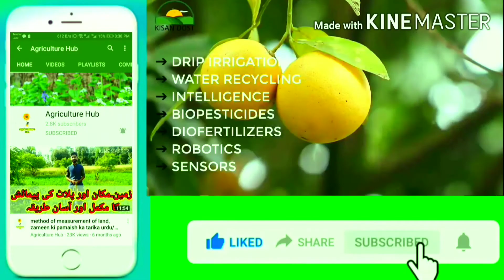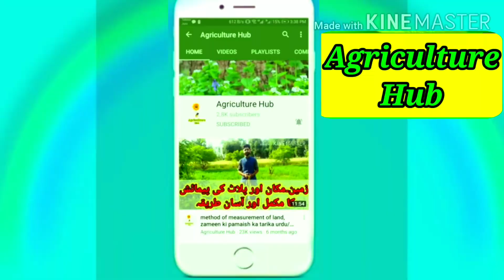Irrigation management of Wheat in Pakistan | Decision of Last Irrigation Of wheat | Agriculture Hub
Irrigatiin management of wheat depends upon grain stage and soil moisture cintent.
In this video we will discus the decision of wheat irrigation.
How to identify the stage of last irrigation in wheat.